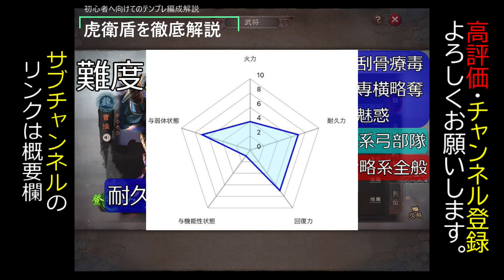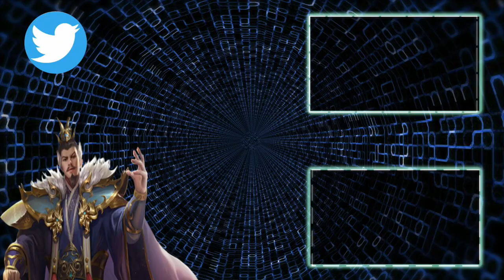【三国志 真戦】初心者へ向けてのテンプレ編成解説 vol.6 虎衛盾【三國志】#312